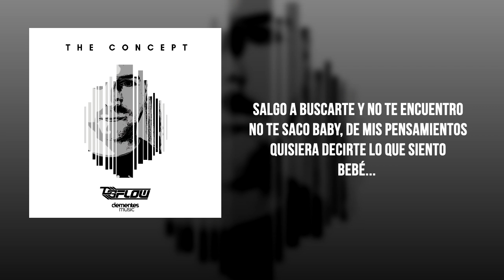Nahuel Lion - Loco (Audio)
Music video by Nahuel Lion performing Loco. (C) 2019 Dementes Music

Créditos canción:
Música y letra: DGFlow y Nahuel Lion.
Producido, mezclado y masterizado por DGFlow en (Tenerife, España).
Grabado por Nahuel Lion en Tenerife, España.